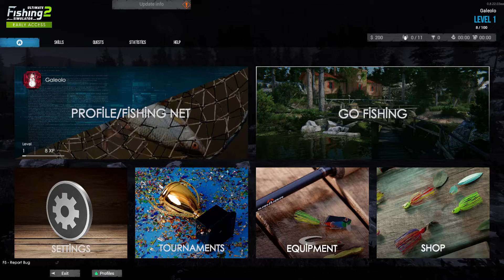Ultimate Fishing Simulator 2 Gameplay - How to catch a fish? (No Commentary)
Canlı yayınlar için

With Ultimate Fishing Simulator 2 you can prove it! Here's a fishing simulator with six picturesque locations where you'll catch more than 60 species of fish, including the giant tiger shark. Here it is Ultimate Fishing Simulator 2 Gameplay!

Developer: MasterCode
Publisher: Ultimate Games S.A.